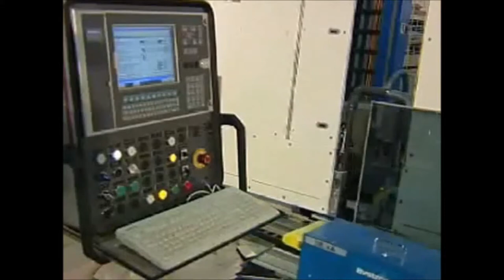Bystronic Sealing Robot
A Bystronic Sealing Robot in operation.